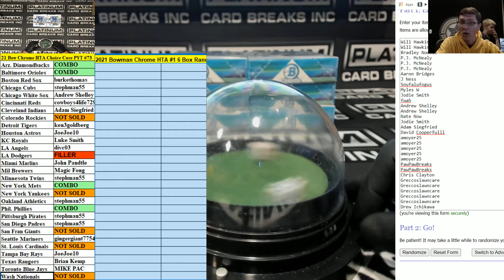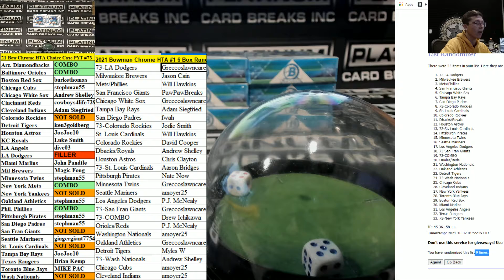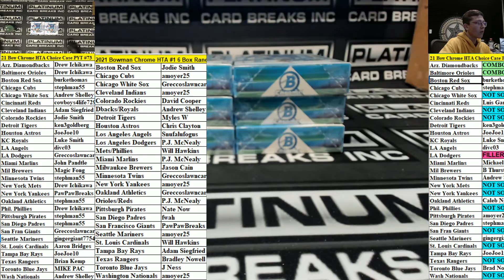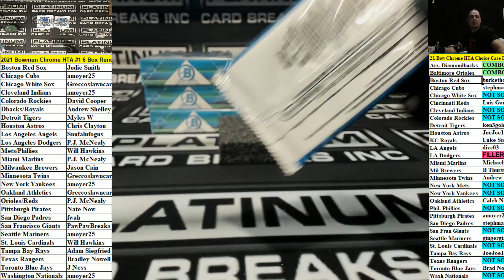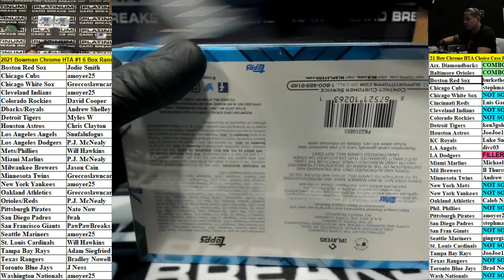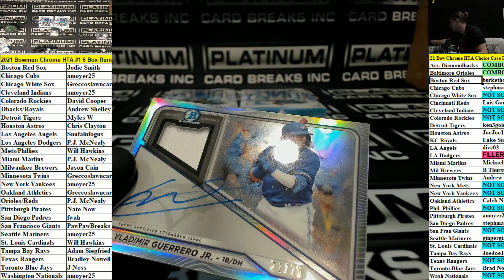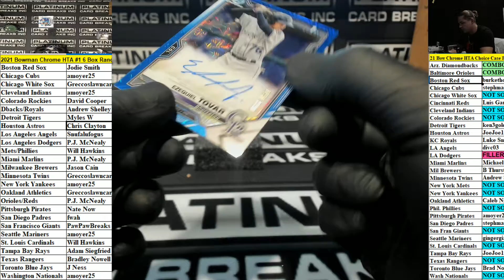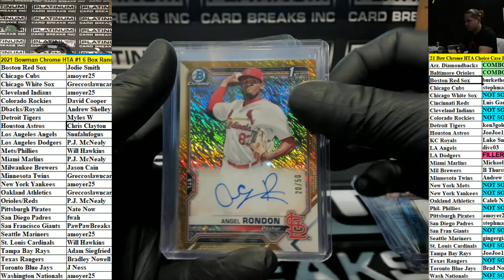2021 Bowman Chrome HTA #1 6 Box Random Teams Chatter Drop